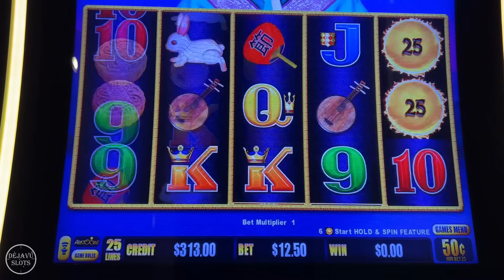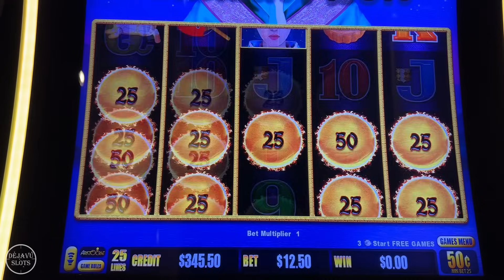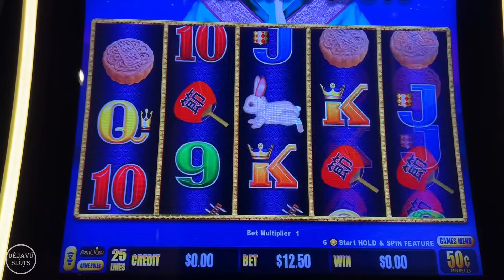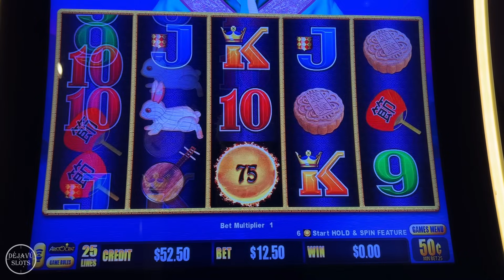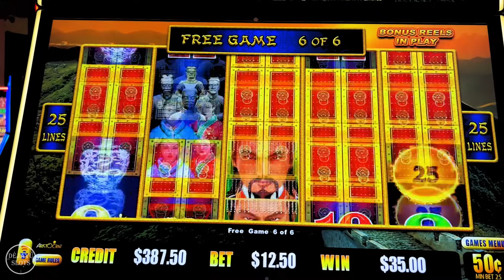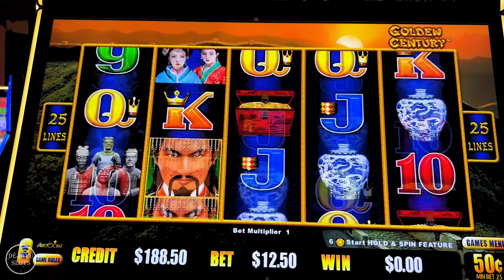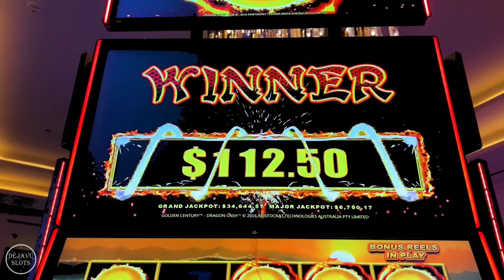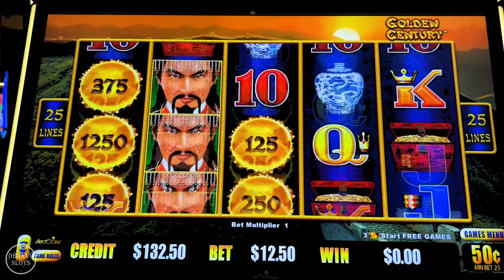Unbelievable HUGE JACKPOT on Dragon Link Autumn Moon – You Won't Believe How Much This Jackpot Paid!